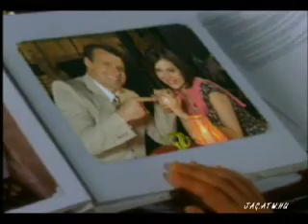Jag AnniversaireForum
Vidéo
Céline Dion Beauty & the Best